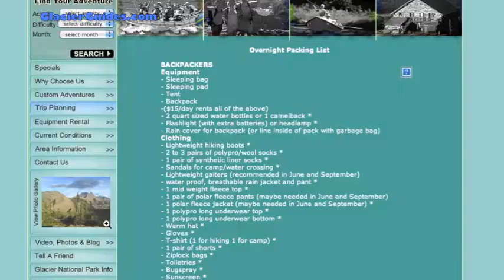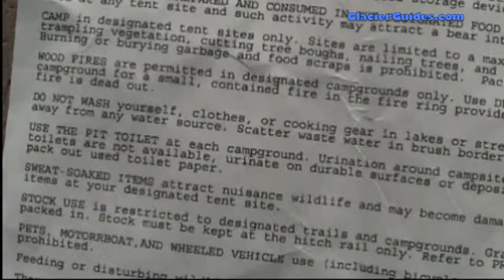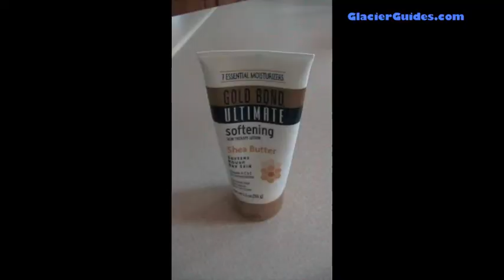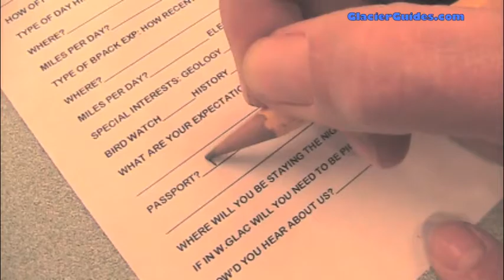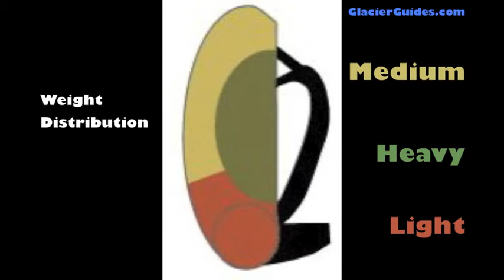Glacier National Park Backpacking Trips with Glacier Guides and Montana Raft - How to Pack!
Glacier Guides and Montana Raft created this video to help our guests pack for a Glacier National Park backpacking trip with us!  We offer trips in Glacier's backcountry from 1 - 10 days in length. We have Sherpa/Porter services available if you would like to explore Glacier National Park without a heavy pack. 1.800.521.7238